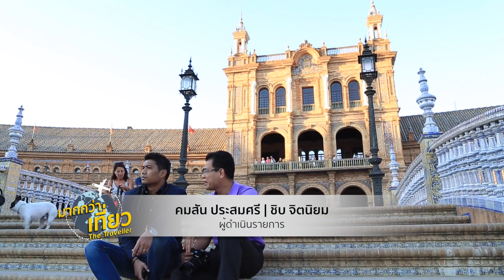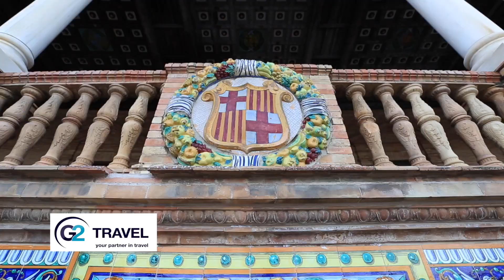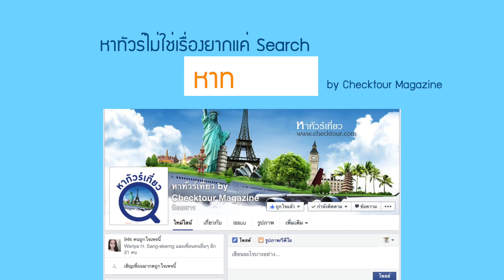เที่ยวสเปน โปรตุเกส ตอนที่3 รายการมากกว่าเที่ยว The Traveller Spain Portugal【OFFICIAL】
ออกอากาศวันเสาร์ที่ 9 มกราคม 2559
ทุกวันเสาร์เวลา 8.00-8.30 น. | ทาง Digital TV ช่อง 3 SD ช่อง 28

ชมรายการย้อนหลังทุกตอนได้ที่

อ่านนิตยสารฉบับย่อได้ที่